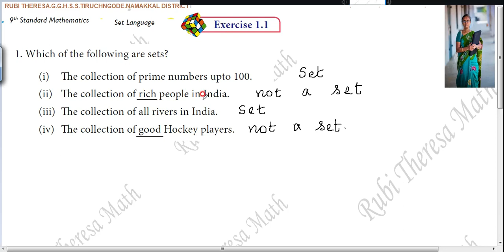TN Samacheer Kalvi _9th Maths _ Set Language EXERCISE 1.1_ SUM 1